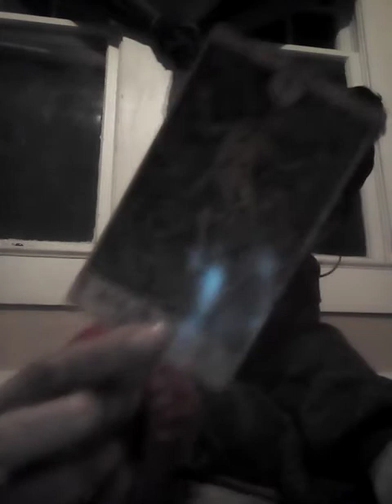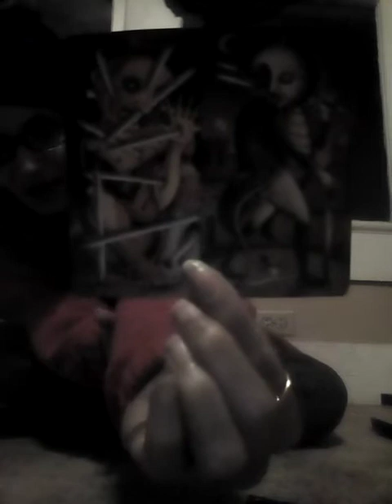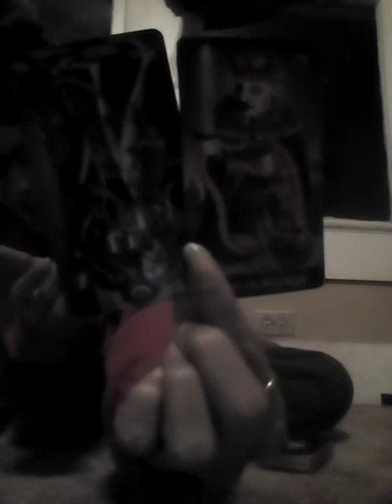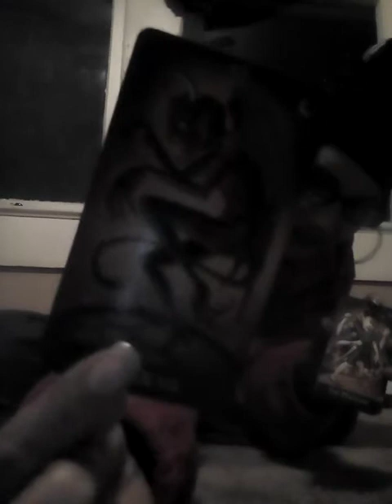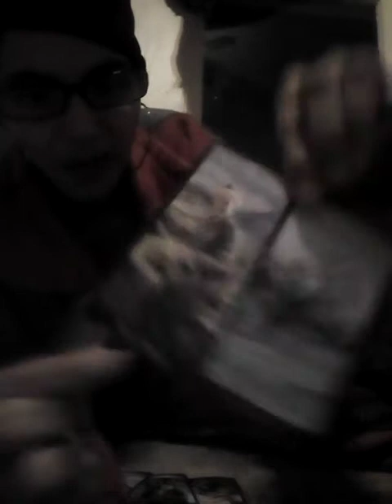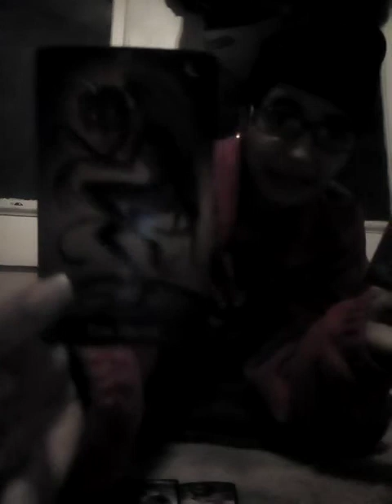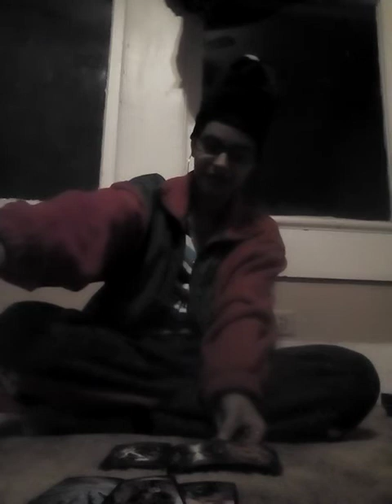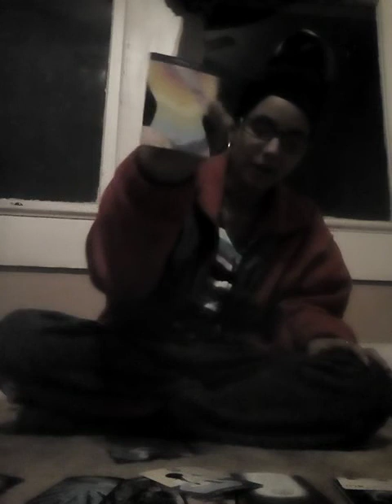' Pisces♓ Weekly Message - You're The REAL Empress 🤤🌈💎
Add My 2nd Channel - StormyyyKarmaaa